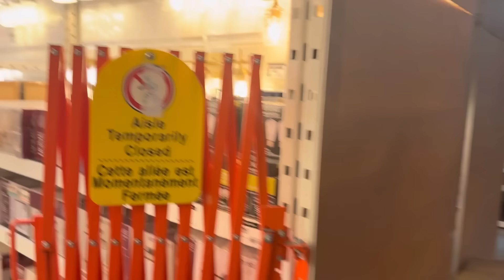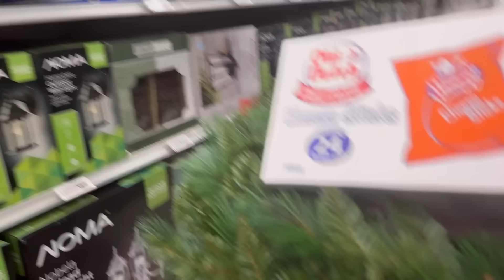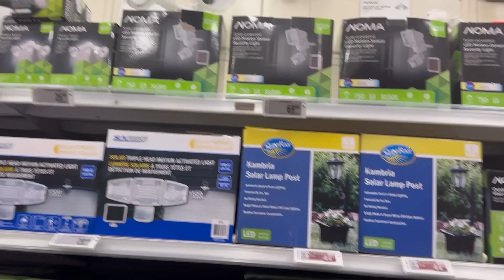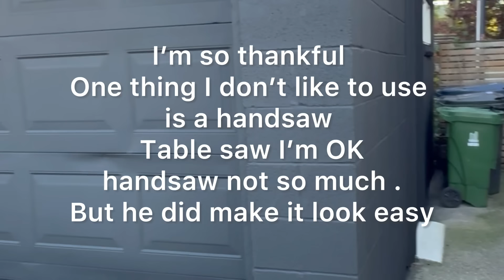￼ One day makeover before, and after Major transformation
It was a split minute decision that I do this project now or in the doring
I don’t regret ￼ my decision.
It turned out beautiful one day project it … I can of paint  can be transforming. ￼

￼Don’t forget to make your life, pretty princess, sexy times all the time romanticize your life.
If you don’t know, nobody else will.